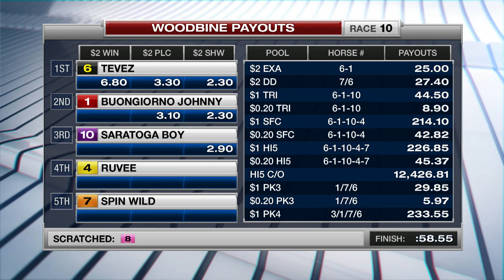Woodbine, Tbred, April 30, 2016 Race 10